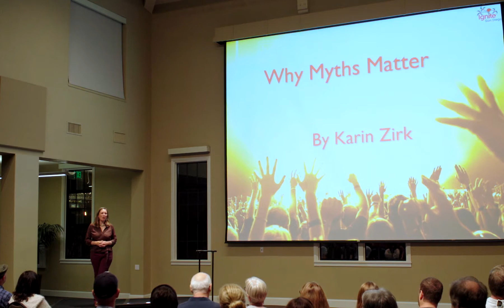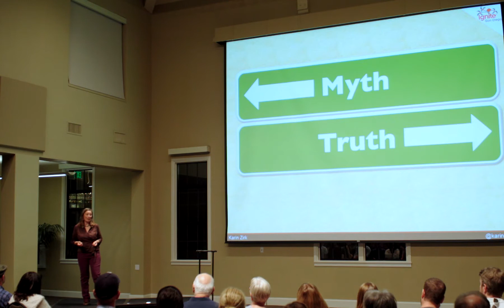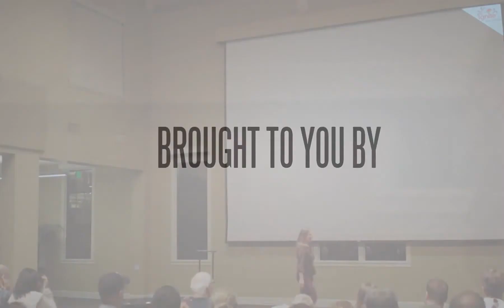Karin Zirk – Why Myths Matter | Ignite San Diego #8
Myths are woven into our culture. From the Wizard of Oz to the President of the United States, we live in a landscape drenched in mythic symbols, stories, and art. Yet most people consider a myth to be a lie, something to expose and defeat. What if there is a way to embrace true and not true at the same time? What if the myths in which we live are molding our thoughts and actions, coloring our past and creating our future? What if we are mythic beings?

Ignite San Diego #8 was held October 5, 2017 at Liberty Station's McMillin Companies Event Center.